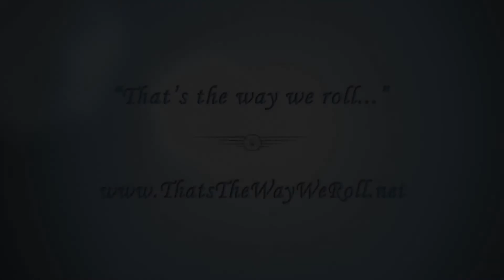Fritzel's What a Wonderful World New Orleans French Quarter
"What a Wonderful World" by Richard "Piano" Scott and Charlie Fardella. Fritzel's European Jazz Pub, Bourbon St., New Orleans French Quarter. Filmed May 2017 because "that's the way we roll!"